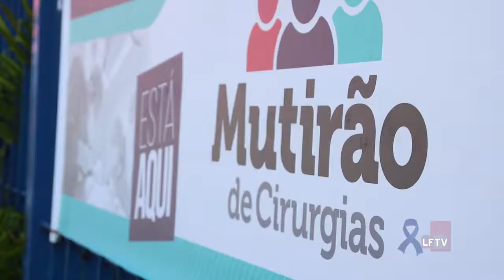Mutirão de Cirurgias Eletivas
O Hospital Municipal Dia Jorge Novis está realizando a segunda edição do Mutirão de Cirurgias Eletivas, em Lauro de Freitas.